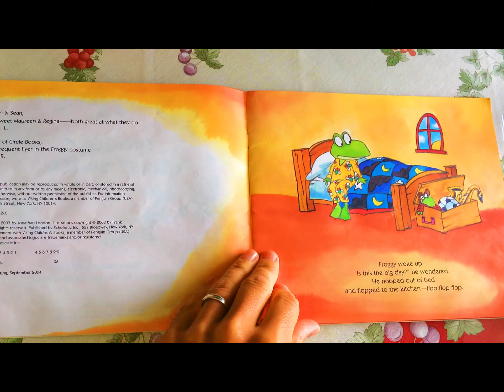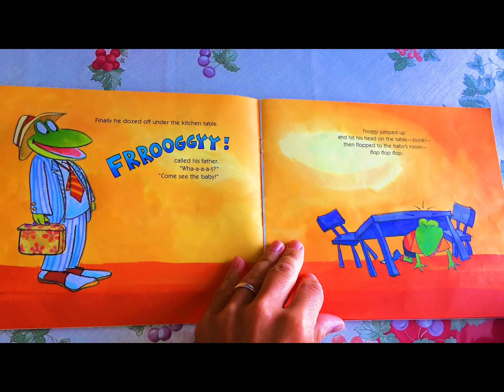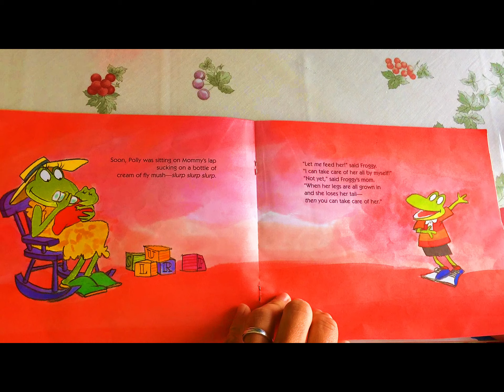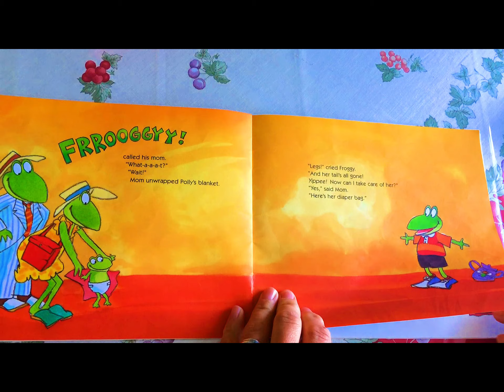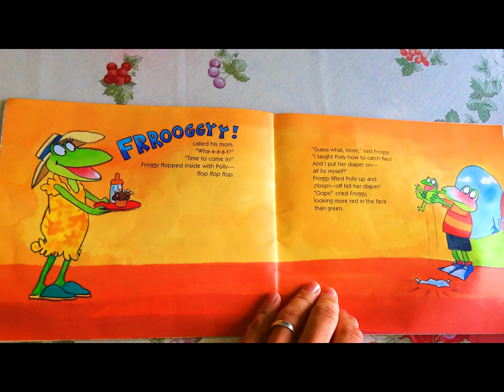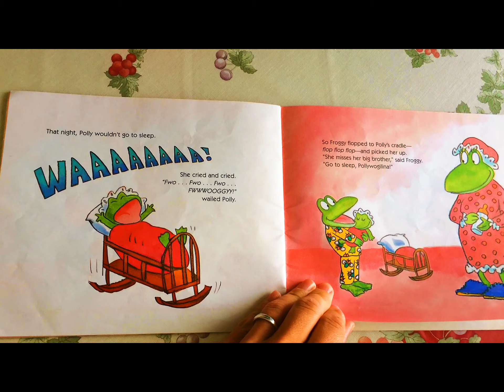Study Cubby - Froggy's Baby Sister Books Read Aloud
Study Cubby reads "Froggy's Baby Sister" by Jonathan London.  Froggy's parents are expecting a new baby, and Froggy is hoping for a brother. So when his parents introduce him to Pollywogilina, his new baby sister, Froggy is disappointed. Not only is she a girl, but Polly is too little to do anything! Froggy isn't even allowed to take care of her until her tail falls off. Waiting is hard, but just when he's ready to give up, Polly's legs finally grow and big brother Froggy steps in to show her the ropes.